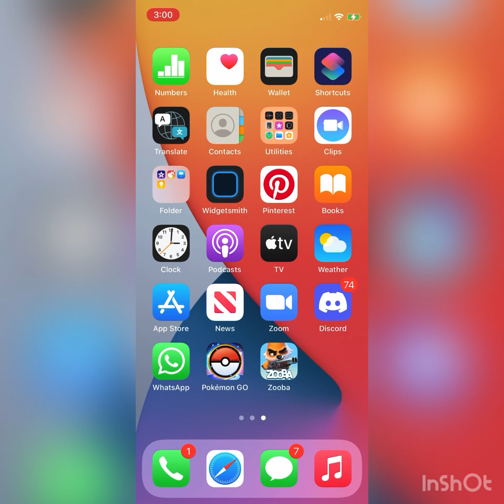Zooba Gameplay: Beginner's Guide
The person in the video is my phone and it isn’t my real account.
My real account is league 12. I used to have a better account but I accidentally deleted it